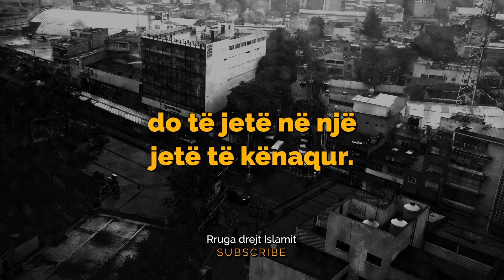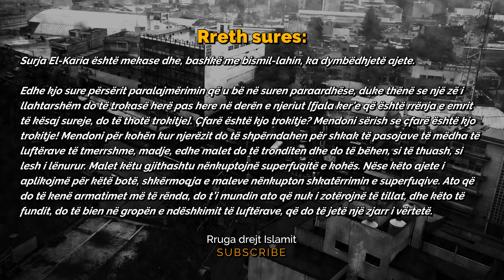Sureja [El Karije] në SHQIP...